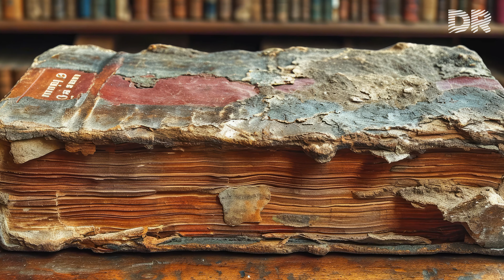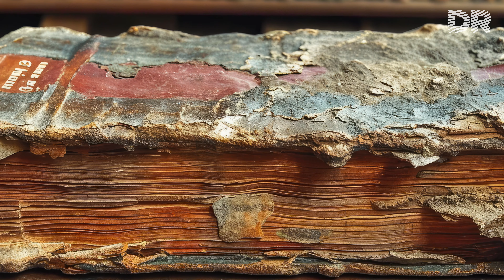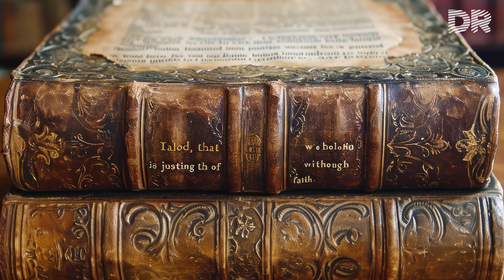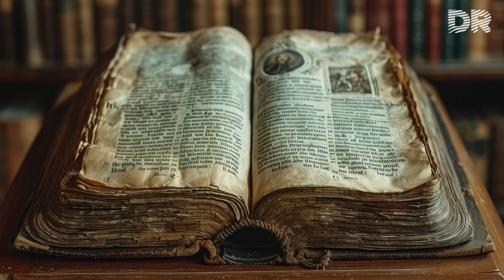ST. PAULUS – BRIEF AN DIE RÖMER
Der Römerbrief ist das sechste Buch des Neuen Testaments und der längste der dreizehn Paulusbriefe. Bibelgelehrte sind sich einig, dass es vom Apostel Paulus verfasst wurde, um zu erklären, dass die Erlösung durch das Evangelium Jesu Christi angeboten wird.

Der Römerbrief wurde wahrscheinlich geschrieben, als Paulus im Haus des Gaius in Korinth weilte. Der Brief wurde wahrscheinlich von Paulus' Amanuensis Tertius transkribiert und ist auf Ende 55 bis Anfang 57 n. Chr. datiert. Bestehend aus 16 Kapiteln, Versionen mit nur den ersten 14 oder 15 Kapiteln verbreiteten sich früh. In einigen dieser Rezensionen fehlt jeglicher Bezug auf die ursprüngliche Zielgruppe der Christen in Rom, sodass sie sehr allgemeiner Natur sind. Zu anderen Textvarianten gehören Indizes, in denen Korinth ausdrücklich als Ort der Abfassung erwähnt und Phoebe, eine Diakonin der Kirche in Kenchreae, als Botin genannt wird, die den Brief nach Rom brachte.